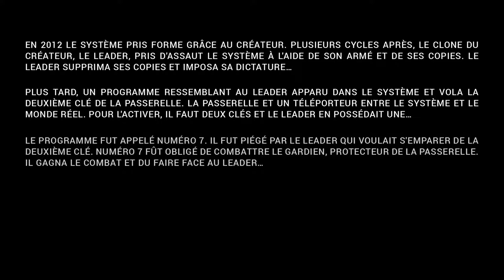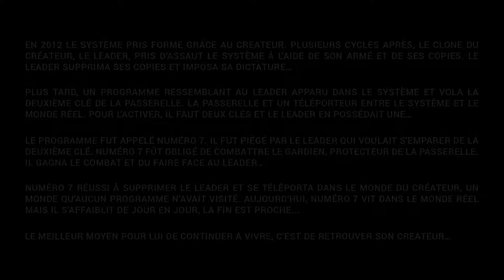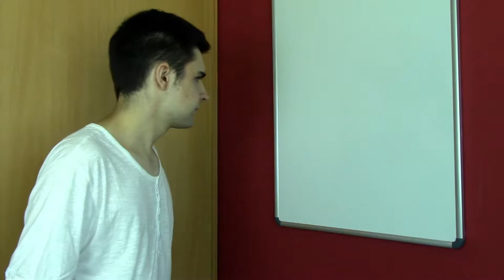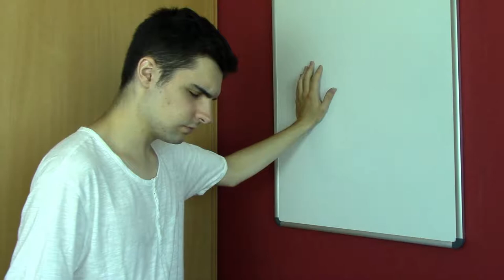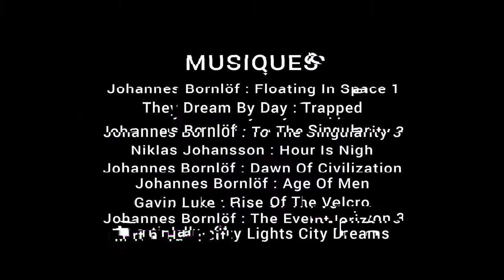Lazarus (COURT-MÉTRAGE)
LAZARUS est le 1er court-métrage réalisé par Les Caducs !

Réalisateur : Damien
Scénariste : Damien
Monteur : Damien

Avec,
Damien
Guido